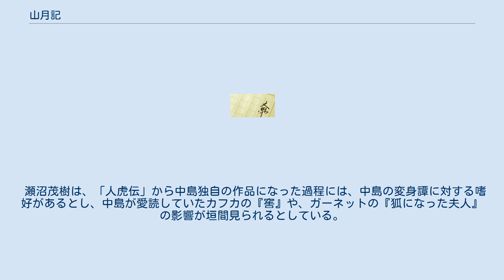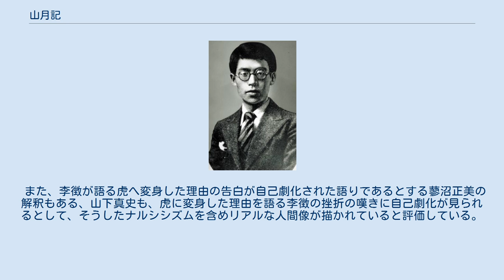山月記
『山月記』（さんげつき）は、中島敦の短編小説。
1942年（昭和17年）に発表された中島のデビュー作である。
唐代、詩人となる望みに敗れて虎になってしまった男・李徴が、自分の数奇な運命を友人の袁傪に語るという変身譚であり、清朝の説話集『唐人説薈』中の｢人虎伝｣（李景亮の作とされる）が素材になっている。
『山月記』の題名は、虎に変わった李徴が吟じる詩の一節「此夕渓山対明月」から取られている。
 初出時は、他1篇「文字禍」と共に「古譚」の題名で総括され『文學界』1942年2月号に掲載された。
文部科学省検定済教科書『国語』の題材にしばしば採用され、中島の作品中でも知名度が高い。
野村萬斎によって舞台化された。
 唐の時代、隴西の李徴は若くして科挙試験に合格する秀才であったが、非常な自信家で、俗悪な大官の前で膝を屈する一介の官吏の身分に満足できず詩人として名声を得ようとした。
しかし官職を退いたために経済的に困窮し挫折する。
妻子を養う金のため再び東へ赴いた李徴は、地方の下級官吏の職に就くが、自尊心の高さゆえ屈辱的な思いをしたすえ、河南地方へ出張した際に発狂し、そのまま山へ消えて行方知れずとなる。
 翌年、李徴の旧友で監察御史となっていた袁傪（えんさん）は、旅の途上で人食い虎に襲われかける。
虎は袁傪を見るとはっとして茂みに隠れ、人の声で「あぶないところだった」と何度も呟く。
その声が友の李徴のものと気づいた袁傪が茂みの方に声をかけると、虎はすすり泣くばかりだったが、やがて低い声で自分は李徴だと答える。
そして人食い虎の姿の李徴は、茂みに身を隠したまま、そうなってしまった経緯を語り始め、今では虎としての意識の方が次第に長くなっているという。
李徴は袁傪に自分の詩を記録してくれるよう依頼し、袁傪は求めに応じ、一行の者らに書きとらせる。
自分が虎になったのは自身の臆病な自尊心、尊大な羞恥心、またそれゆえに切磋琢磨をしなかった怠惰のせいであると李徴は慟哭し、袁傪も涙を流す。
 夜が白み始めると、李徴は袁傪に別れを告げる。
袁傪一行が離れた丘から振り返ると、草むらから一匹の虎が現れ、月に咆哮した後に姿を消す。
 山月記の著者、中島敦は1933年（昭和8年）から1941年（昭和16年）までの8年間、横浜高等女学校で国語、英語の教諭を勤めていた。
中島は学校教諭をしながらも自身の夢である文筆業への思いも断ちがたく、仕事の傍ら、作品執筆を続けていた。
そのような中で1936年（昭和11年）には小笠原諸島への旅行に出かけ、かねてから抱いていた南洋の島々への思いを更に募らせることになる。
結局持病の喘息の悪化もあって、転地療養を兼ねて南洋庁の官吏の仕事を得たことにより1941年6月、パラオに赴任する。
 中島はパラオに赴任するに当たり、これまで自らが書き溜めてきた原稿のことが気にかかっていた。
そこでしばしば原稿に目を通してもらっていた深田久弥に原稿を預けることにした。
深田に預けた原稿が「狐憑」、「木乃伊」、「山月記」、「文字禍」の4編から構成される「古譚」である。
 パラオに赴任する中島は、深田が預けた原稿を発表してくれるものと期待していた。
しかし作品掲載の報はパラオの中島のもとにはなかなか届かない。
深田は当初、中島から預けられた原稿のことを忘れてしまっていて、読みもしなかった。
中島がパラオに赴任して半年くらい経った頃、ふと中島の原稿のことを思い出して読んでみた深田は、その内容の高さに感嘆し、さっそく深田は『文學界』に採用を推薦した。
戦時中の用紙不足もあって「古譚」4編全ての掲載は叶わなかったが、深田と『文學界』の編集長であった河上徹太郎の判断により、「山月記」、「文字禍」の2編が1942年（昭和17年）2月に掲載された。
 中島は1942年（昭和17年）3月にパラオから日本に戻るが、帰国後初めて「山月記」、「文字禍」の2編が『文學界』に発表されていたことを知った。
 下敷きとなっている「人虎伝」と比較すると、李徴が虎へ変身した理由に中島の創作が大きく入っている。
「人虎伝」では、李徴は寡婦との逢瀬をある一家に妨げられ、その妨げてきた一家を焼き殺した因果応報で変身したとされているのに対し、中島は変身の理由を純粋な内因性に求め、芸術家の実存の内面（芸術家の運命の悲哀や狂気）を告白...